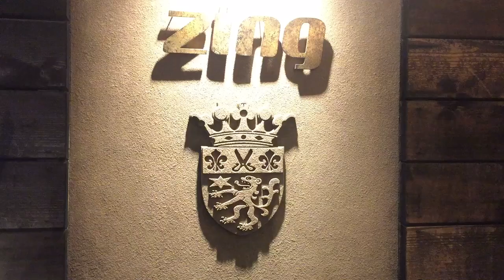2018年もありがとうございました🤗高田馬場美容室 zing(ジング)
本日無事仕事を納める事が出来ました。
これもひとえに皆様のおかげです。
どうぞ来年も宜しくお願い致します。
東京都新宿区高田馬場駅から2分美容室zing(ジング)です！

髪をキレイにすることで、毎日を愉しく過ごしてもらえるよう願って仕事をしております(^^)

『したい』『なりたい』『わからない』に応えます☆ぜひ日頃過ごしていて感じている事を教えてください。
あなたの理想を受け止めて形に致します。
zingジングに来て元気になってもらいたいです(^^♪

今後youtubeではあなたのお役に立てる動画を作っていきたいと思います。

楽しみに待っておりますね、どうぞよろしくお願いします。

169‐0075
東京都新宿区高田馬場1‐28‐3工新ビル1階
03－3204－2122
zing(ジング)